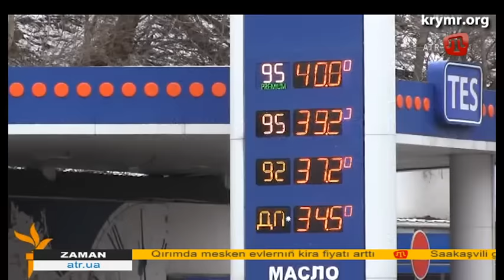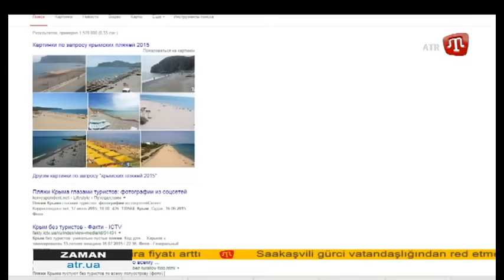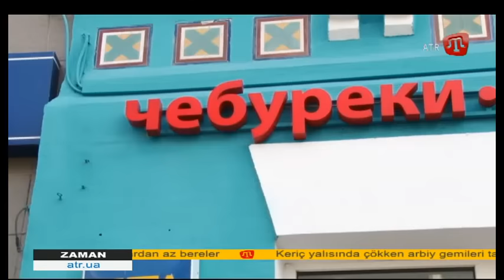ZAMAN QT 21.30 - 21.07.15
ZAMAN на крымскотатарском языке 21.07.15